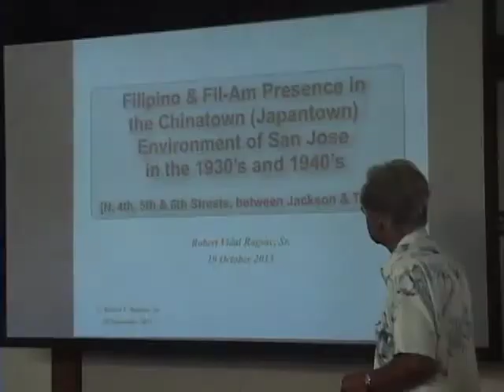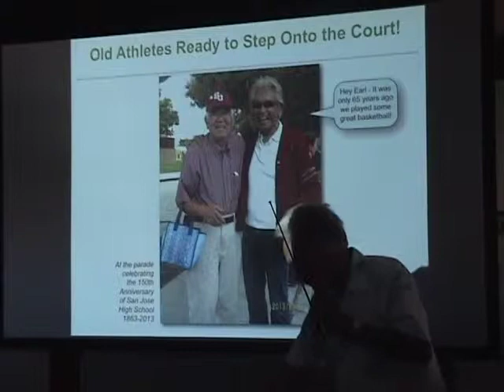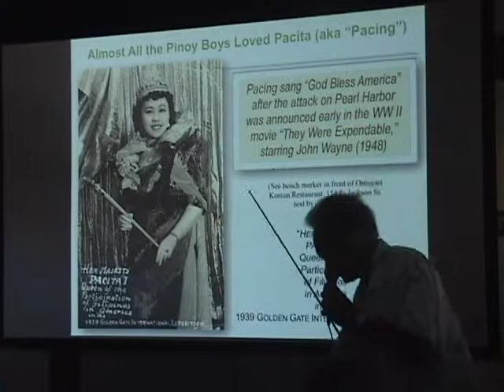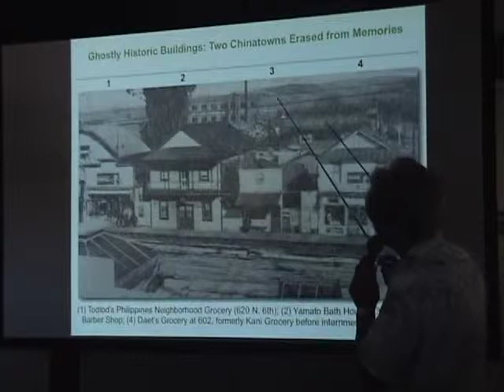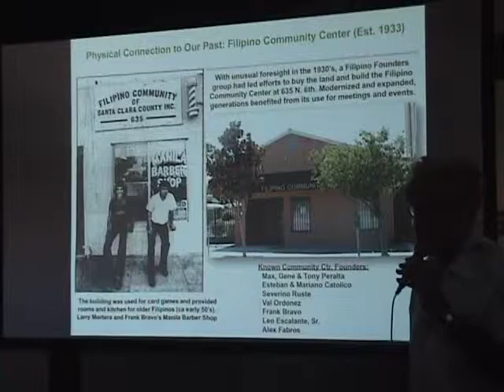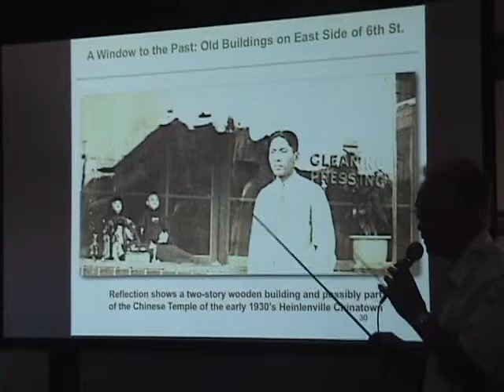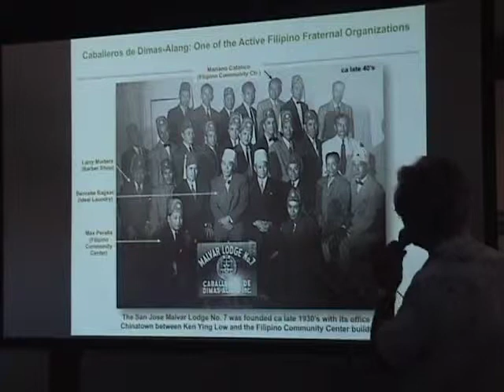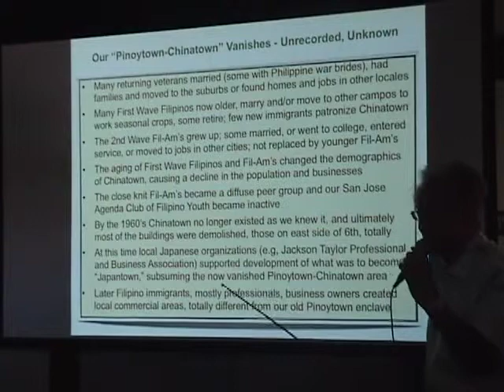THE HISTORY OF FILIPINOS IN SAN JOSE JAPANTOWN panel discussion @ JAMsj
Fil-Am historians Robert Ragsac and Dr. Istella Habal, along with moderator Ron Muriera of the Filipino American National Historical Society, give a fascinating account of the thriving Filipino community living side-by-side with their Japanese neighbors in pre-war San Jose Japantown. Recorded at the Japanese American Museum of San Jose, October 19, 2013.